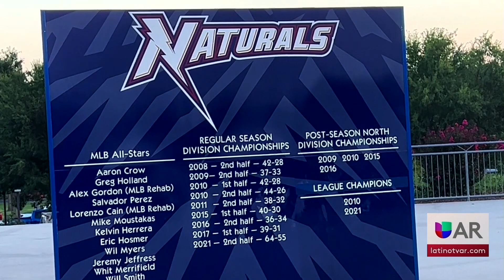Diego Hernandez dice ¡Si se puede!